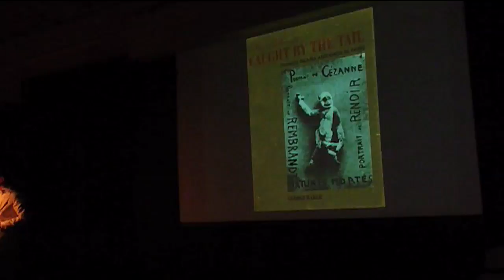Terence Koh Lecture 1 of 3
Terence Koh lecture "Art History 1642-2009" at National Arts Club, NYC, November 19, 2009 - check out